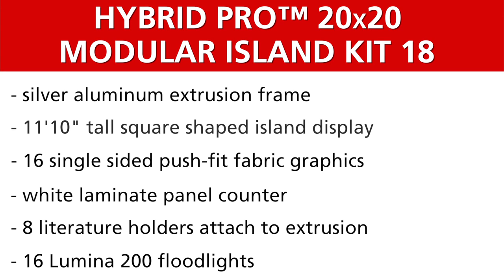HYBRID PRO 20X20 MODULAR ISLAND KIT 18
OEX partners with The Exhibitors' Handbook to bring you the most professional and eye-catching displays.